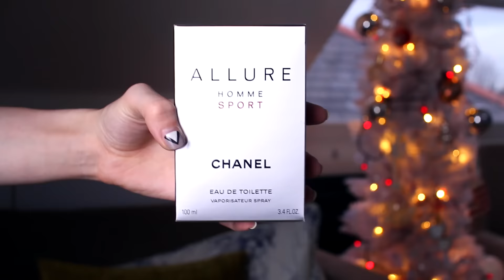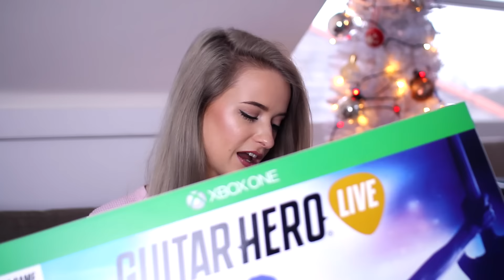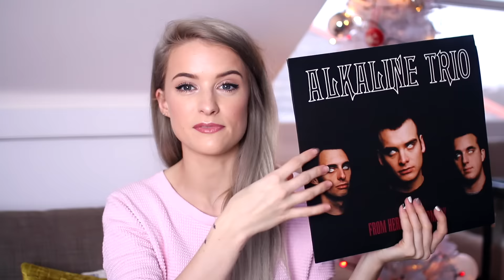Christmas Gifts for Guys | Inthefrow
Check out all of my ideas for Christmas Gifts for all the Guys!

Chanel Allure Homme Sport
Viktor and Rolf Spicebomb
Burberry Brit Splash
Turtle Beach Headphones
UE Boom Speaker
Ray Ban Sunglasses
Burberry Scarf
Vinyls
Crosley Vinyl Player in white
Small vinyl player

Send me lovely letters ❤

Victoria
Gleam Futures
6th Floor
60 Charlotte Street

FAQ's ❤

Q: How do you dye your hair that colour? What shade is it?
A: I have my hair dyed at the George Northwood Salon in London It is bleached at the roots and toned to a platinum or grey!

A: I am from the North West of England, currently living in London!

A: I was a University Lecturer in Fashion Retail at the University of Manchester for a few years, but as of 2015 I am a full time blogger and Youtuber :)

Q: What does Inthefrow mean?
A: Inthefrow is a shortening of 'In the Front Row.' It was a name I chose for my blog when I started it, inspired by an Alanis Morissette song called Front Row, and the connotations with fashion.

Q: How did you design your video intro?
A: I had my intro custom designed by Alex: . Give him an email if youre interested in an intro for your channel!

Thankyou so much for watching and for the support always! Love you guys  ❤